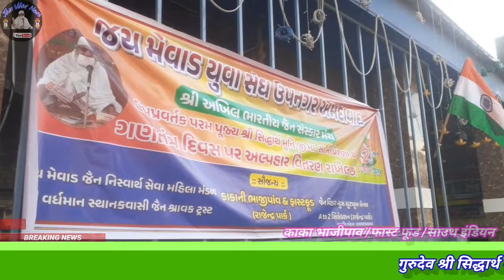गुरदेव श्री सिद्धार्थ मुनि जी मा,सा,की प्रेरणा से महिलाओं द्वारा निस्वार्थ सेवा गणतंत्र दिवस पर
jain stavan,
jain bhajan,
jaine nelson,
jain makeba,
jain ho tan,
gyan,
jianhao tan,
jane hope,
jain ias,
i ,
jain kim,
jain kulii ki main kulii,
jain kahaniyan,
kashika jain,
kim jain,
jain live,
jain lectures,
jain logas,
jain lifestyle,
jain literature,
jain media,
zayn malik,
jain motors modified jeeps,
jain manglik,
jain mantra,
jain mandir,
makeba jain,
jain navsmaran,
jain nun,
niharika jain,
nishant jain,
najim jain ki video,
nitin jain,
naveen jain,
new jain bhajan,
neha jain,
jain overseas,
jain online,
o jainism,
o jaana,
jain pravachan,
jain pooja,
jain paneer recipes,
jain pratikraman,
p jainulabdeen,
sp jain,
jain qawwali,
jain qawali,
jain quick recipes,
jain quesadilla,
jain ramayan,
rain sounds for sleeping,
rain sounds,
rain,
rainbow friends,
rainbow high,
rainbow,
raining tacos,
jain story,
jain shikanji shark tank,
jain sargam,
jain shikanji,
jain story in hindi,
jain saifi,
s jaishankar,
जैन दीक्षा,
danish जैन,
दिनेश जैन,
dr तनु जैन,
dainik जैन,
dani जैन,
जैन gaming,
gane जैन,
harshvardhan जैन,
जैन ias,
जैन सज्झाय,
jain loch,
जैन media,
जैन मालिक,
जैन मुनि,
गीतांजलि mla,
nani जैन,
जैन pinchan,
payal जैन,
पायल जैन,
payal जैन की वीडियो,
पीयूष जैन,
जैन ringtone,
जैन धर्म reet,
round2hell जैन,
रविन्द्र जैन,
round2hell जैन की शादी,
r2h जैन,
जैन song,
जैन saifi,
जैन story,
जैन status,
जैन स्तवन,
जैन safi,
जैन शिकंजी,
दानिश जैन song,
tanu जैन,
दानिश जैन # Gurudev Shri Siddharth Muni Ji Maa, Saa,# 26 जनवरी 2024